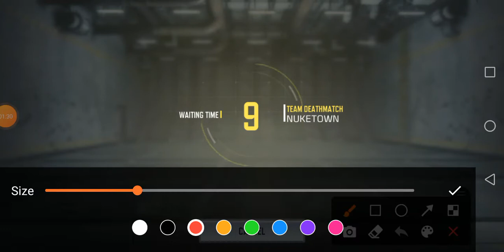Time to winner in COD